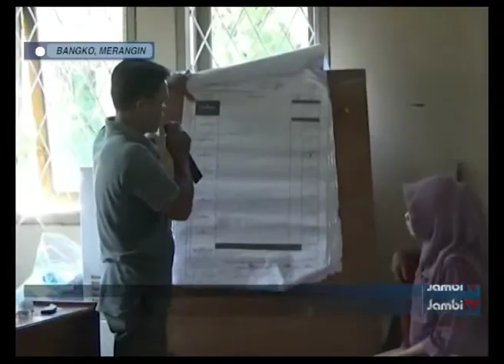KPU JADWALKAN PLENO DARI TANGGAL 2 MEI